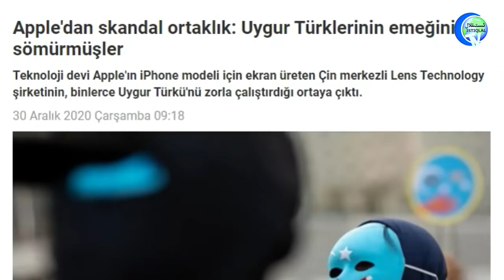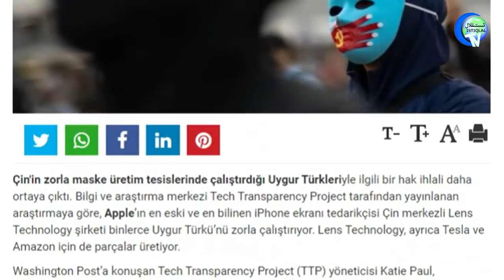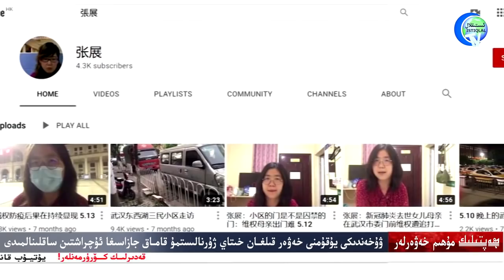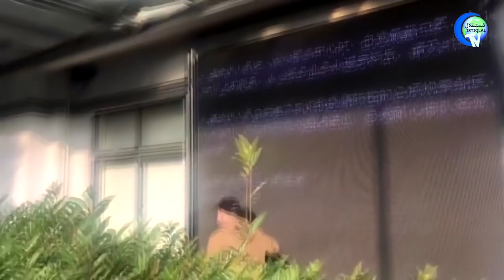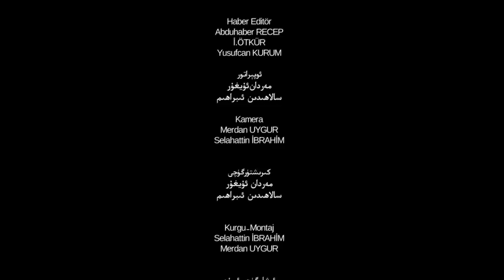ھەپتىلىك مۇھىم خەۋەرلەر ۋە ئانالىز 2021-01-03